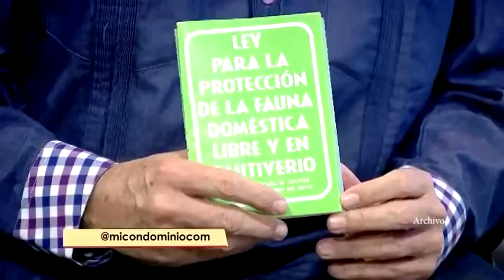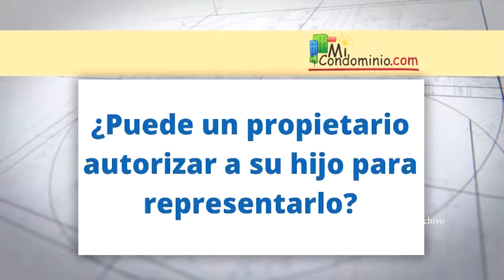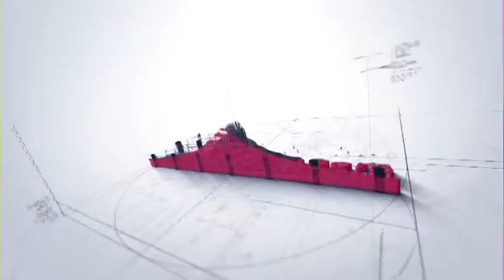Mascotas en los Condominios: Deberes y Derechos. Thaymar Velásquez con Elías Santana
Mascotas en los Condominios: Deberes y Derechos. Thaymar Velásquez con Elías Santana 16 Enero 2021.